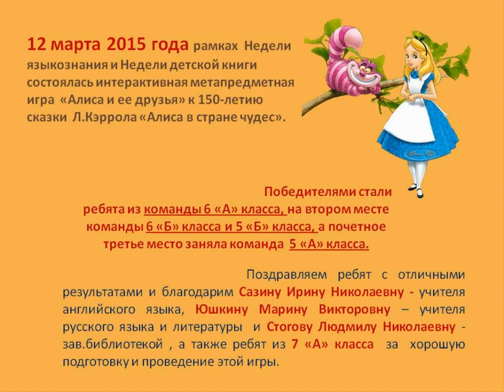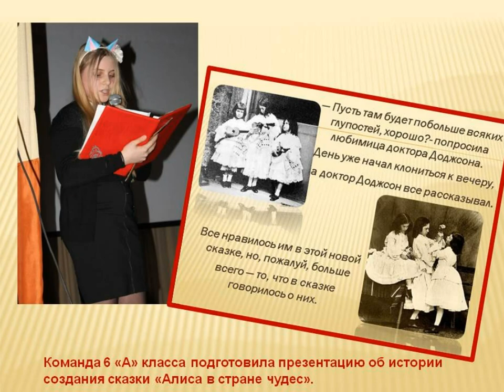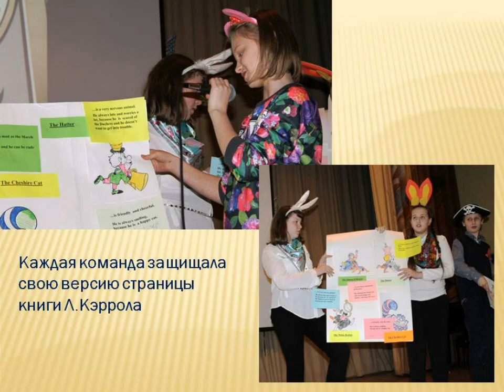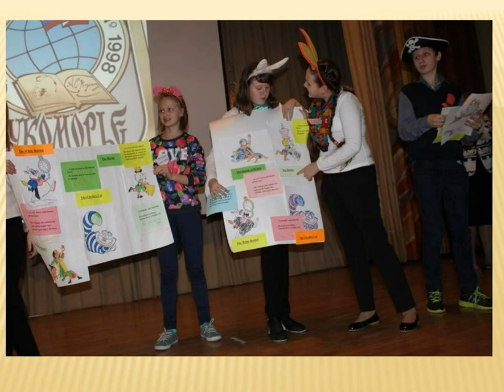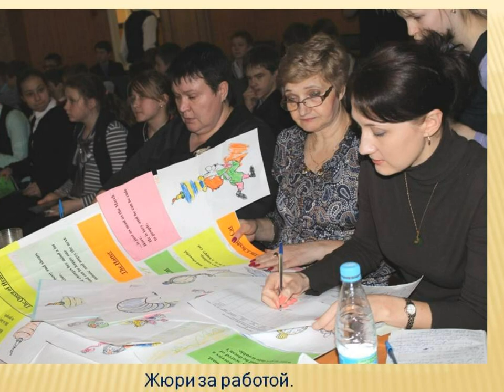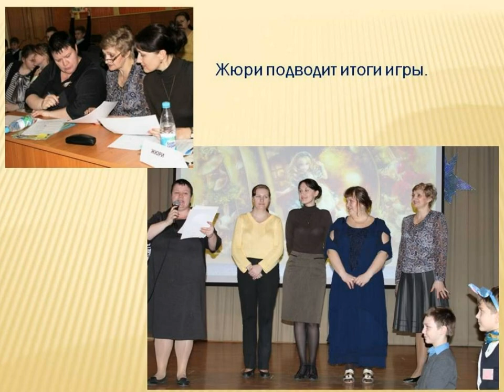Интерактивная игра "В гостях у Алисы" (2015)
ГБОУ Школа №1998 "Лукоморье".
Интерактивная метапредметная игра, 5-6 кл, 12 марта 2015 г.
Руководители проекта: Сазина И.Н., Юшкина М.В. и Стогова Л.Н.